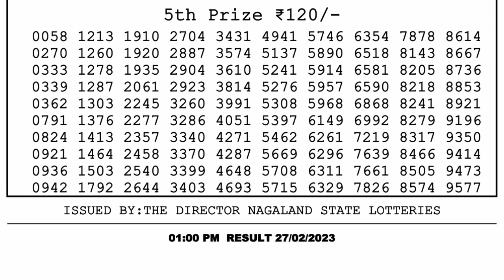Dear Lottery Sambad 1pm today 27.02.23 Nagaland State Lottery Result